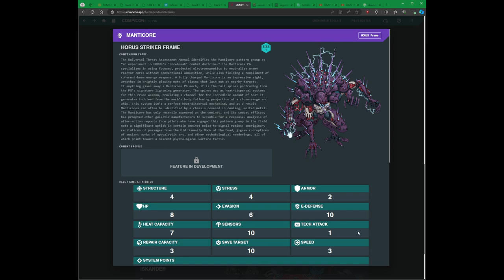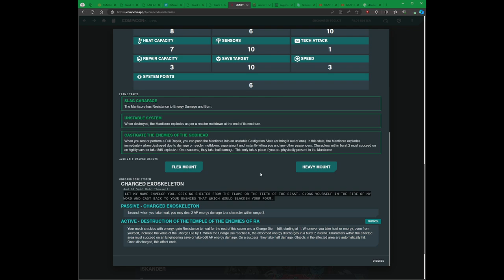Lancer en 1 minuto: Horus Manticore